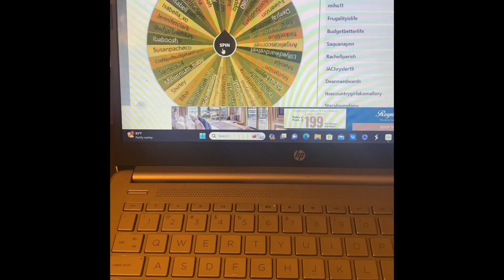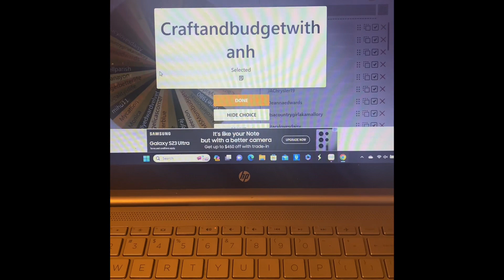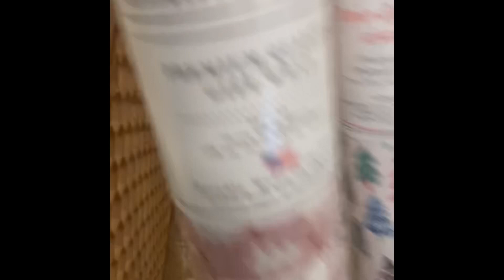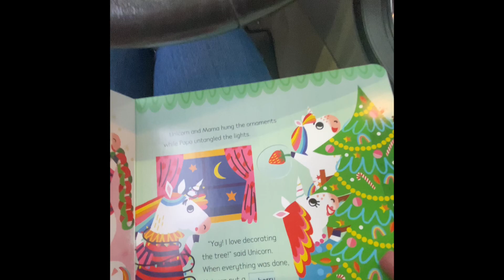Birthday Vlog, Birthday Giveaway, Winner Picking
Todays video is something different. I take you along as I do a little birthday shopping, order filling, and errand running. I also pick the winner from last week’s giveaway and announce my birthday giveaway!

18 and up
Open internationally
Use happybirthday in comment

18 and up
Open internationally
Use star in comment
Will pick 2 winners